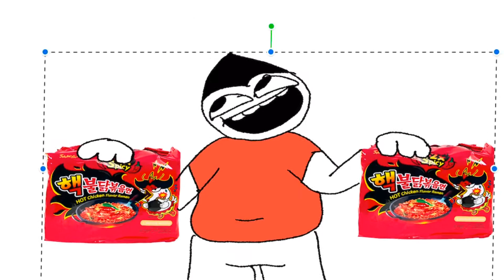Nikocado in shoobeado animation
(Original animation)